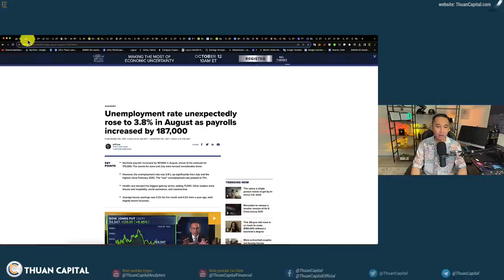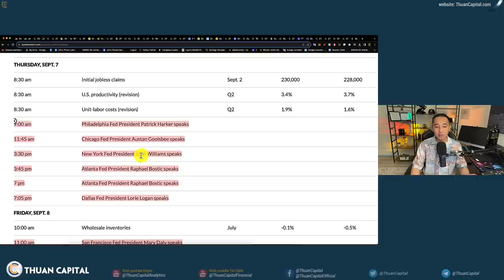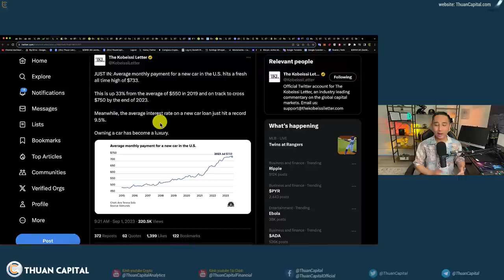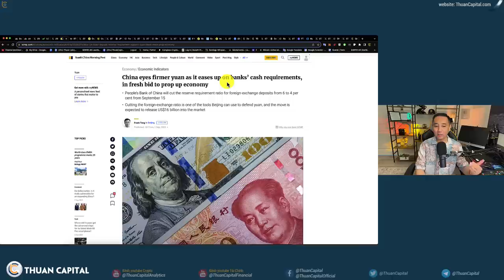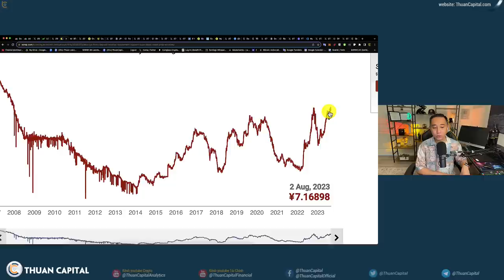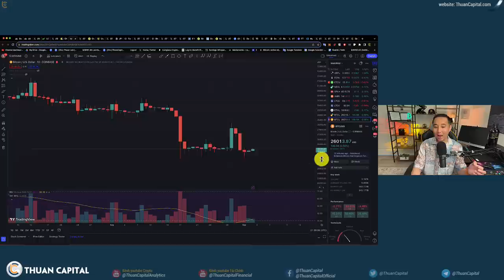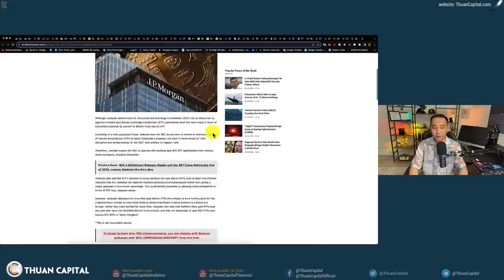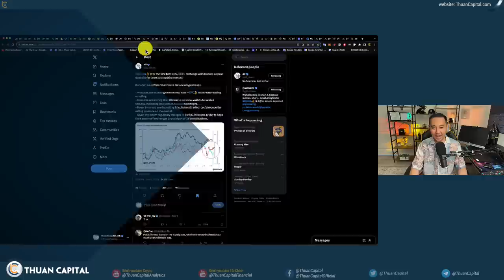1689 (Part 1) - FED Chuẩn Bị Chuyển Từ Diều Hâu Sang Bồ Câu | Giá Bitcoin Đang Cố Tình Bị Giữ Lại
⏱️ TIMESTAMPS
00:00 - Cuối tuần ít thông tin thị trường Crypto và Tài chính
01:10 - Tỷ lệ thất nghiệp Hoa Kỳ bất ngờ tăng lên 3,8%, cao nhất kể từ tháng 2/2022.
03:25 - Lịch kinh tế tuần này: Các phát biểu của
06:16 - Phí duy trì xe tại Hoa Kỳ: $750 mỗi tháng
12:11 - Ngân hàng trung ương Trung Quốc giảm dự trữ bắt buộc ngoại tệ xuống 4%
14:56 - Giá Bitcoin giảm xuống $25K - Thuyết âm mưu
17:28 - Giá Bitcoin giảm 11% trong tháng 8
19:23 - Thế giới đầu tư nói về Bitcoin ETF
22:01 - SEC gửi giấy tờ đến từng đơn vị yêu cầu Bitcoin ETF để trì hoãn